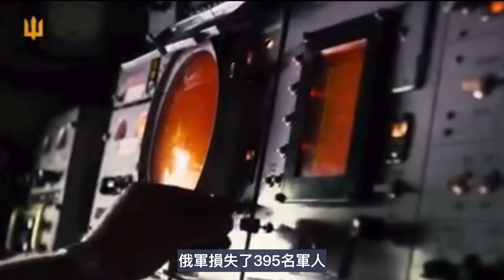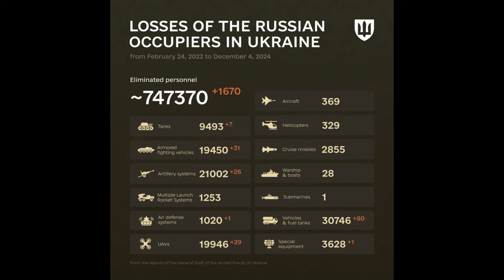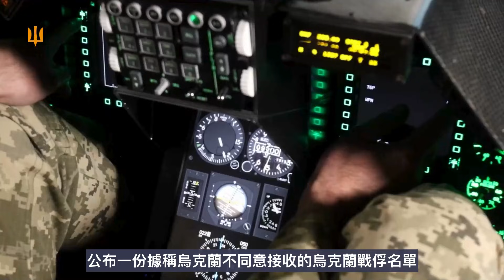俄羅斯下最大錯棋 竟認領必敗第二戰場 俄烏戰爭倒計時 俄羅斯貿易夥伴成最大受害者 金正恩對朝軍成炮灰憤怒 ｜俄烏戰爭最新消息｜烏克蘭最新局勢